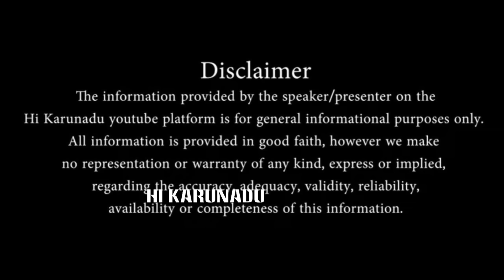ಸೌಜನ್ಯ ಕೇಸ್ ಅಂದಾಕ್ಷಣ ಮಾತಾಡೋಕೆ ಯಾಕೆ ಹಿಂದೇಟು ಹಾಕ್ತಾರೆ..? || Interview with JAYANTH T || S8 Ep 25